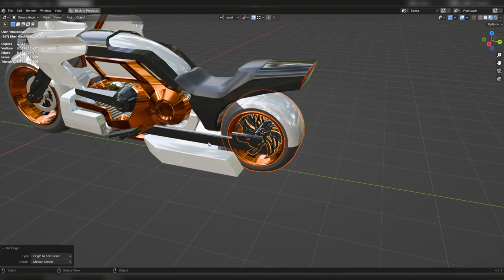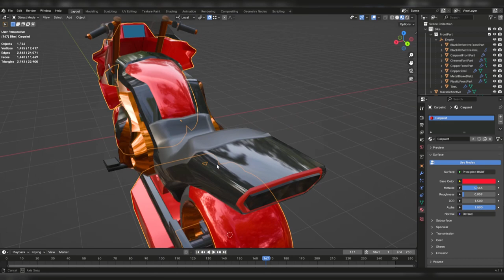Conceptual motorcycle - Learn 3D while you watch Arq Lugo Youtube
Lowpoly conceptual motorcycle modeled in blender, all meshes separated by materials for easy editing in video game engines, clean geometry and low polygon count to be able to function in any video game.
 - Learn 3D while you watch Arq Lugo Youtube

1147HP Toyota Supra MK4 Full Send! - Assetto Corsa | Thrustmaster T300 RS Gameplay

10 Best Motorcycles under $5,000